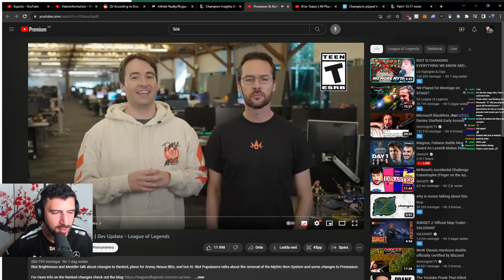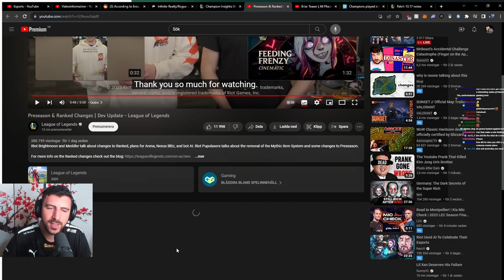MYTHIC Items Will Be REMOVED in Preseason | Dev Update | YamatoCannon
► Open Me ◄

Riot just dropped a Dev Update with their plans for the next season and some future changes to League of Legends. The biggest of them is probably the removal of Mythic items.